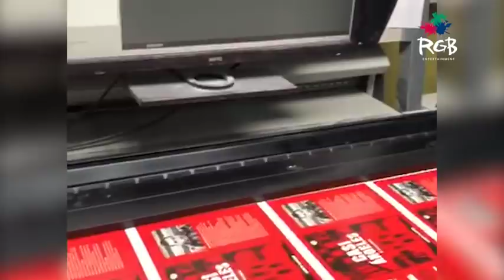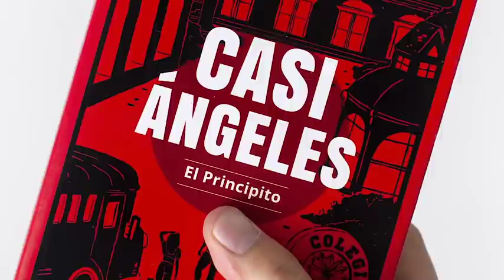Llegó ElPrincipito el nuevo libro de CasiAngeles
Lo que estabas esperando desde hace 10 años! El nuevo libro de la saga de CasiAngeles